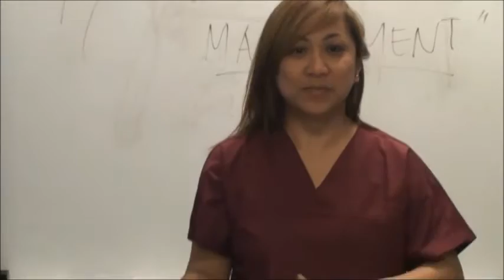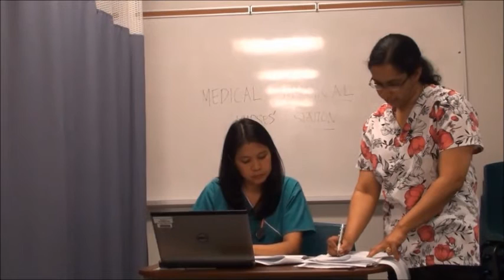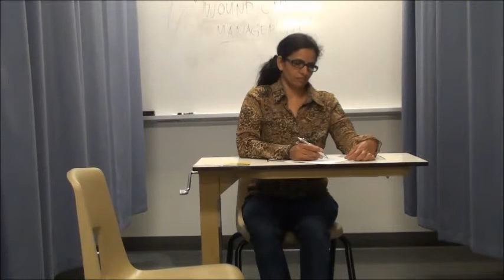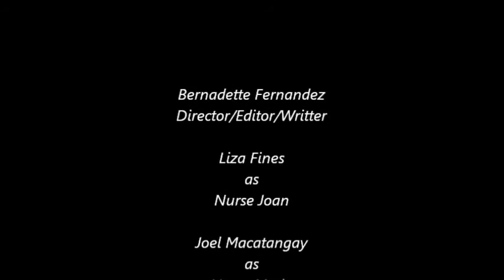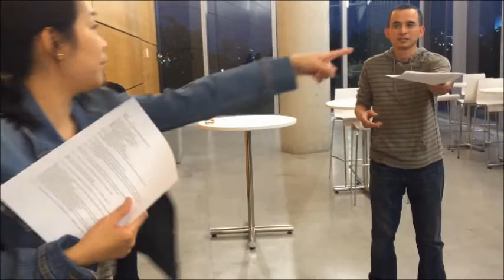My Movie for leadership (conflict)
Conflict :Interpersonal Conflict